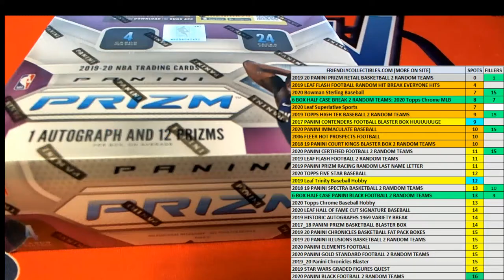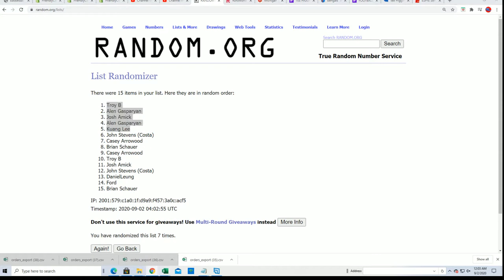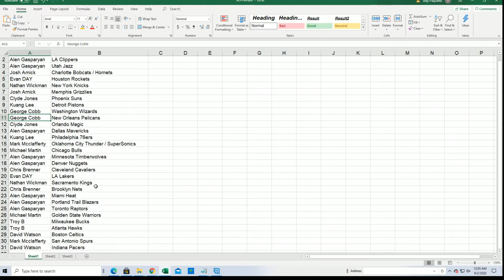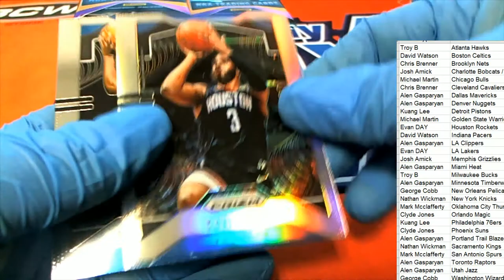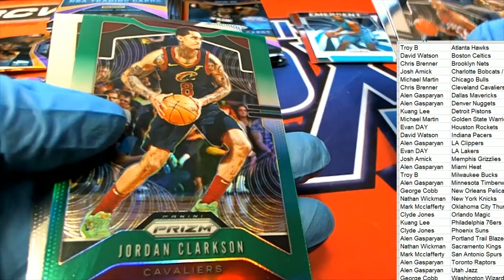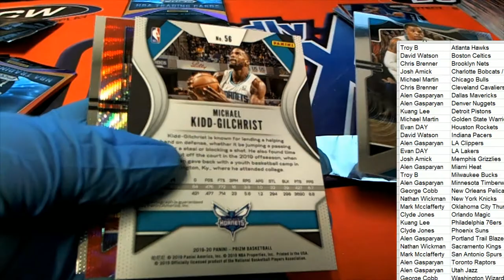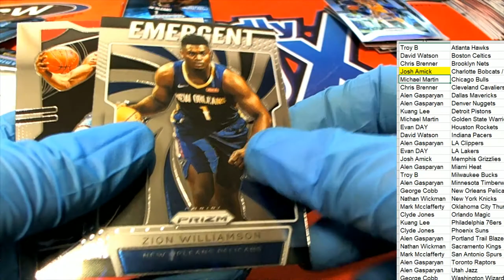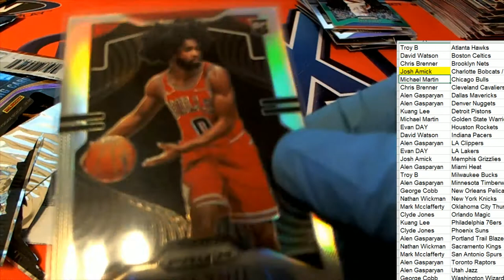2019 20 PANINI PRIZM BASKETBALL RETAIL BOX ID 20PRETBBAUG27327